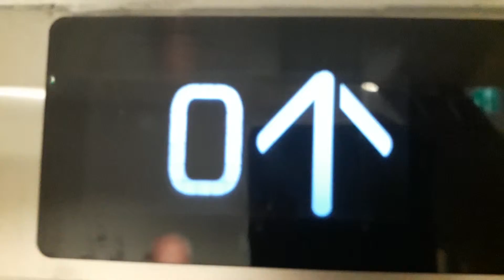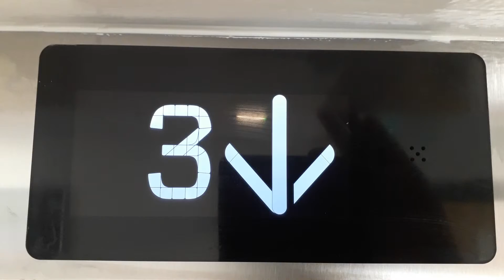Kone Ecodisc West Lift at the Inverness Royal Academy in Inverness ()